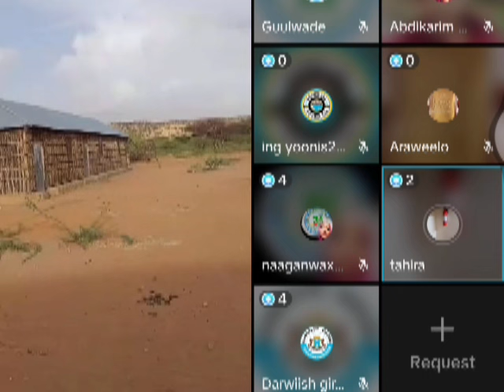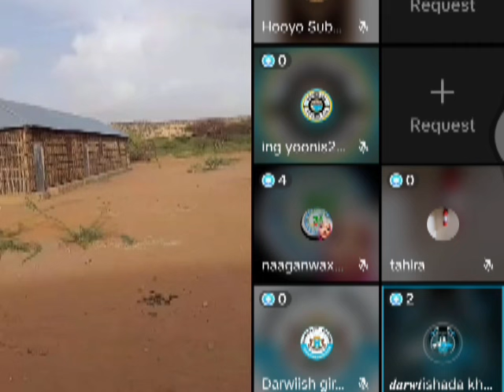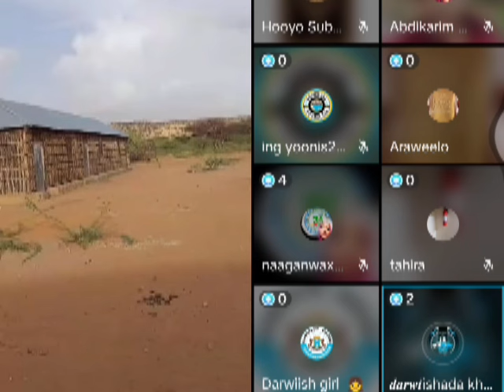Dhulbahante Oo Laba u kala jabay iyo habarjeclo oo Ragii dhulbahante